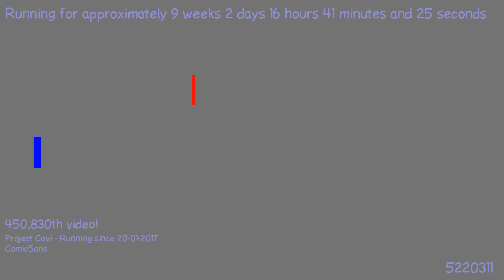1490791832 - Webdriver Cavi - H2